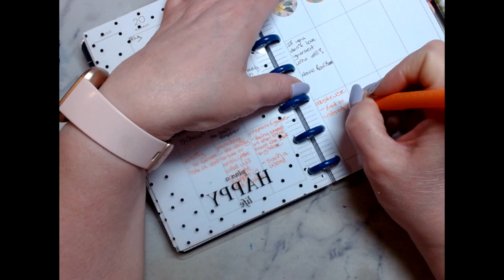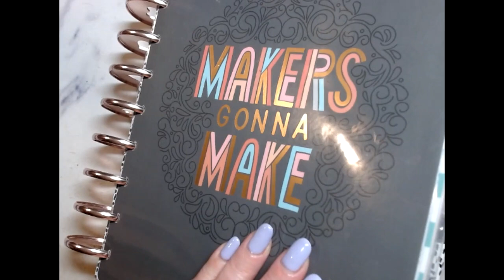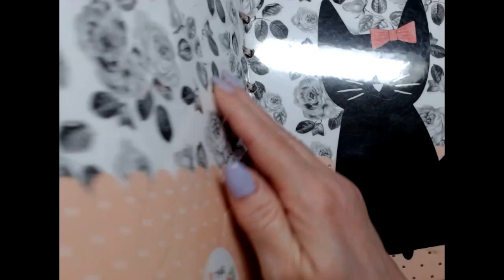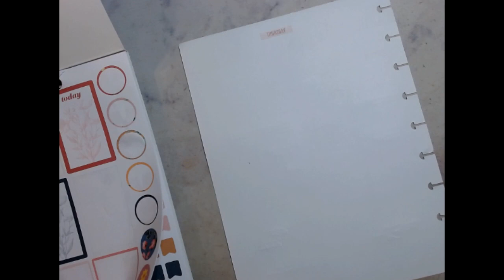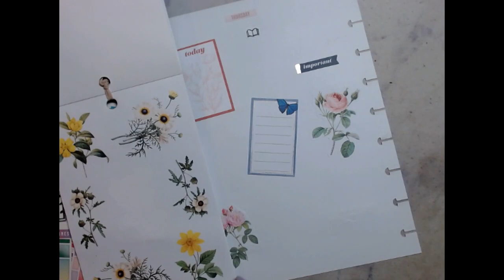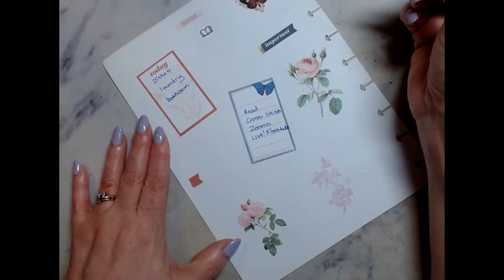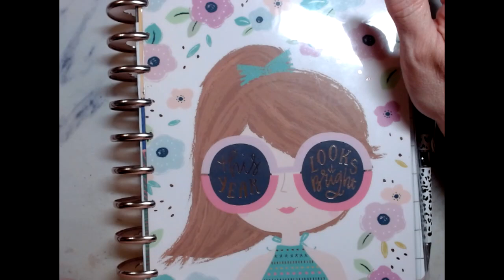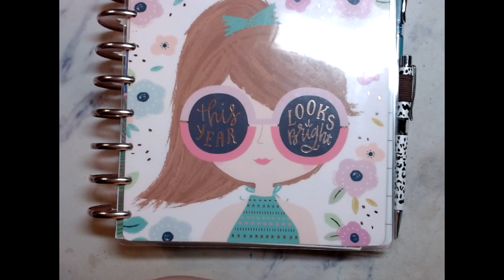What's Going On Today June 23, 2022